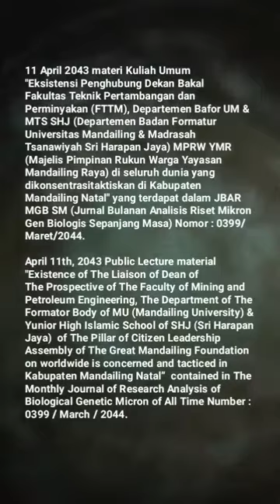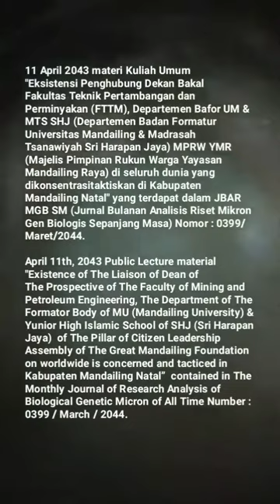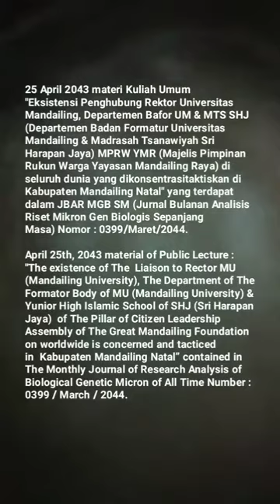🎓UM (Universitas Mandailing) Menuju Berdiri, 🎓Materi Kuliah Umum Sabtu (KUM S3 MET) April 2043🎓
KISI – KISI MATERI KUM S3 MET (KULIAH UMUM SABTU SORE SEPANJANG MASA ELECTRONIC TELECONFERENCE) APRIL TAHUN 2043 MASEHI
MISSION OF MATERIALS OF THE PUBLIC LECTURE OF AFTERNOON SATURDAY OF ALL TIME WITH ELECTRONIC TELECONFERENCE OF MONTH APRIL OF YEAR 2043 AD (ANNO DOMINI)

04 April 2043 materi Kuliah Umum "Eksistensi Penghubung Dekan Bakal Fakultas Teknik Pertambangan dan Perminyakan (FTTM), Departemen Bafor UM & MTS SHJ (Departemen Badan Formatur Universitas Mandailing & Madrasah Tsanawiyah Sri Harapan Jaya) MPRW YMR (Majelis Pimpinan Rukun Warga Yayasan Mandailing Raya) di seluruh dunia yang dikonsentrasitaktiskan di Kabupaten Mandailing Natal" yang terdapat dalam JBAR MGB SM (Jurnal Bulanan Analisis Riset Mikron Gen Biologis Sepanjang Masa) Nomor : 0399/Maret/2043.
April 04th, 2043 Public Lecture material "Existence of The Dean of The Prospective of The Faculty of Mining and Petroleum Engineering, The Department of The Formator Body of MU (Mandailing University) & Yunior High Islamic School of SHJ (Sri Harapan Jaya)  of The Pillar of Citizen Leadership Assembly of The Great Mandailing Foundation on worldwide is concerned and tacticed in Kabupaten Mandailing Natal”  contained in ​​The Monthly Journal of Research Analysis of Biological Genetic Micron of All Time Number : 0399 / March / 2043.

11 April 2043 materi Kuliah Umum "Eksistensi Penghubung Dekan Bakal Fakultas Teknik Pertambangan dan Perminyakan (FTTM), Departemen Bafor UM & MTS SHJ (Departemen Badan Formatur Universitas Mandailing & Madrasah Tsanawiyah Sri Harapan Jaya) MPRW YMR (Majelis Pimpinan Rukun Warga Yayasan Mandailing Raya) di seluruh dunia yang dikonsentrasitaktiskan di Kabupaten Mandailing Natal" yang terdapat dalam JBAR MGB SM (Jurnal Bulanan Analisis Riset Mikron Gen Biologis Sepanjang Masa) Nomor : 0399/Maret/2044.
April 11th, 2043 Public Lecture material "Existence of The Liaison of Dean of The Prospective of The Faculty of Mining and Petroleum Engineering, The Department of The Formator Body of MU (Mandailing University) & Yunior High Islamic School of SHJ (Sri Harapan Jaya)  of The Pillar of Citizen Leadership Assembly of The Great Mandailing Foundation on worldwide is concerned and tacticed in Kabupaten Mandailing Natal”  contained in ​​The Monthly Journal of Research Analysis of Biological Genetic Micron of All Time Number : 0399 / March / 2044.

18 April 2043 materi Kuliah Umum "Eksistensi Penghubung Kepala Bidang Statuta, Departemen Bafor UM & MTS SHJ (Departemen Badan Formatur Universitas Mandailing & Madrasah Tsanawiyah Sri Harapan Jaya) MPRW YMR (Majelis Pimpinan Rukun Warga Yayasan Mandailing Raya) di seluruh dunia yang dikonsentrasitaktiskan di Kabupaten Mandailing Natal" yang terdapat dalam JBAR MGB SM (Jurnal Bulanan Analisis Riset Mikron Gen Biologis Sepanjang Masa) Nomor : 0399/Maret/2044.
April 18th, 2043 material of Public Lecture : "The existence of The Liaison of The Head of The Field of Statute, The Department of The Formator Body of MU (Mandailing University) & Yunior High Islamic School of SHJ (Sri Harapan Jaya)  of The Pillar of Citizen Leadership Assembly of The Great Mandailing Foundation on worldwide is concerned and tacticed in  Kabupaten Mandailing Natal” contained in ​​The Monthly Journal of Research Analysis of Biological Genetic Micron of All Time Number : 0399 / March / 2044.

25 April 2043 materi Kuliah Umum "Eksistensi Penghubung Rektor Universitas Mandailing, Departemen Bafor UM & MTS SHJ (Departemen Badan Formatur Universitas Mandailing & Madrasah Tsanawiyah Sri Harapan Jaya) MPRW YMR (Majelis Pimpinan Rukun Warga Yayasan Mandailing Raya) di seluruh dunia yang dikonsentrasitaktiskan di Kabupaten Mandailing Natal" yang terdapat dalam JBAR MGB SM (Jurnal Bulanan Analisis Riset Mikron Gen Biologis Sepanjang Masa) Nomor : 0399/Maret/2044.
April 25th, 2043 material of Public Lecture : "The existence of The  Liaison to Rector MU (Mandailing University), The Department of The Formator Body of MU (Mandailing University) & Yunior High Islamic School of SHJ (Sri Harapan Jaya)  of The Pillar of Citizen Leadership Assembly of The Great Mandailing Foundation on worldwide is concerned and tacticed in  Kabupaten Mandailing Natal” contained in ​​The Monthly Journal of Research Analysis of Biological Genetic Micron of All Time Number : 0399 / March / 2044.